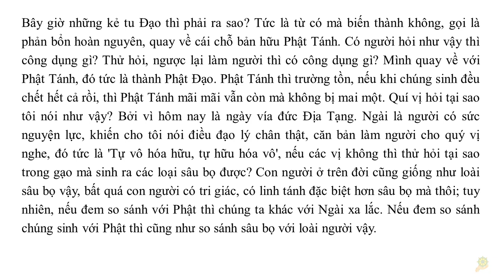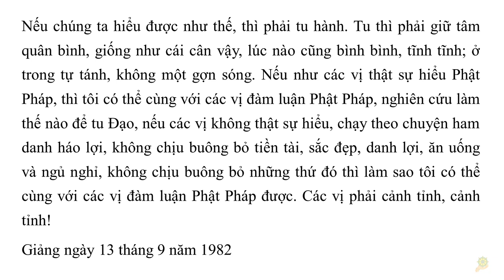Khai Thị I Phật Tánh Là Bổn Nguyên Của Tất Cả Chúng Sanh I Quyển 1 - 50 I HT Tuyên Hóa